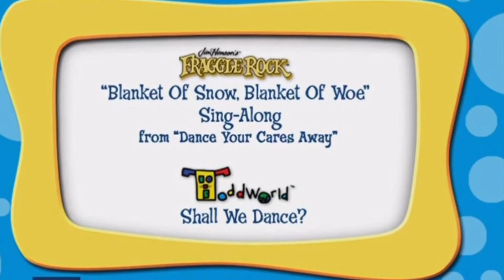Toddworld hit extras dvds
Toddworld hit extras try to guess the dvds these extras are on